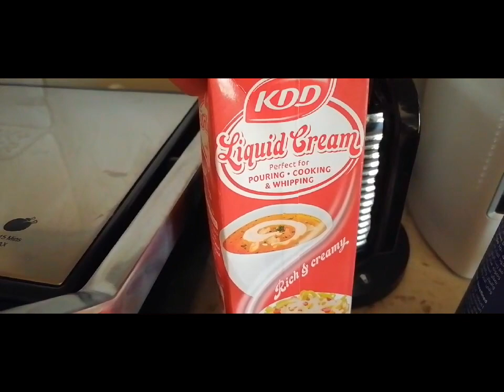Creamy broccoli soup Dhora Vlog